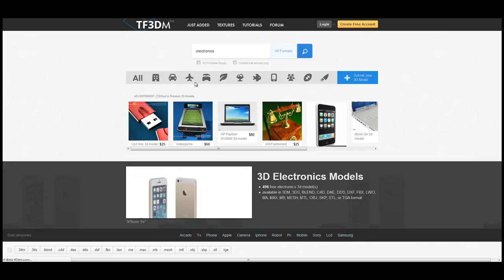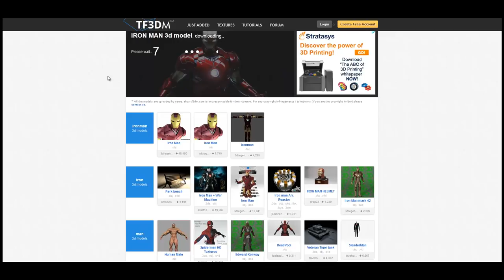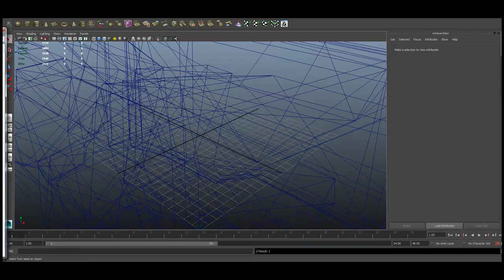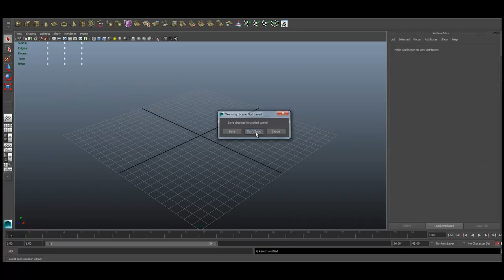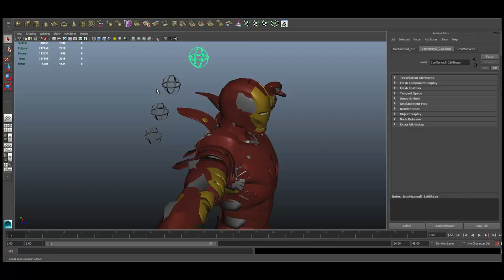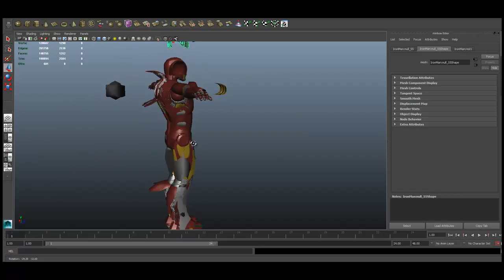MESISE.COM - โหลดโมเดล 3D ใช้กันฟรี ๆ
สวัสดีครับชาว MESISE วันนี้ผมจะมาสอนการโหลดโมเดลจากเว็บไซต์ โหลดแบบฟรี ๆ กันดลยทีเดียวครับ และแน่นอนว่าการทำงานของน้อง ๆ จะเร็วขึ้น แต่อย่ามัวแต่โหลดมาใช้ฟรี ๆ กันอย่างเดียวนะครับ หัดปั้นด้วยอะไรด้วย เข้าใจนะครับ!!